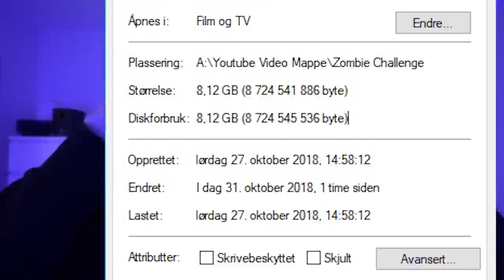KUN ZOMBIE LOOT CHALLENGE I FORTNITE! 🧟🚨😱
⚠️ SKREMMENDE SKUMMEL VANSKELIG UTFORDRING! 🔥 Neida, kødda! Mer moro enn skummel, man vet aldri hva en zombie kan droppe! Kos deg masse med videoen og gjerne kommenter i kommentarfeltet om du likte videoen! 🔥